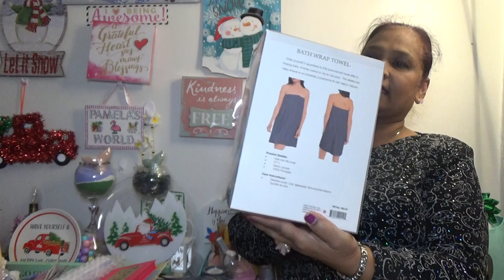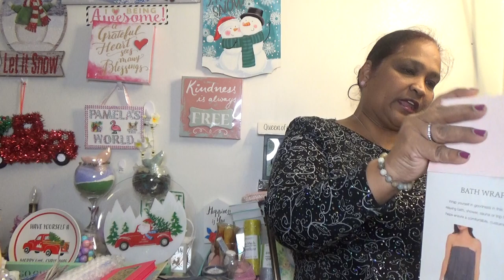LOVEMAIL FRIDAY. ❤️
Thank you my beautiful friend for the generous gift . I love you all . Have an amazing day.